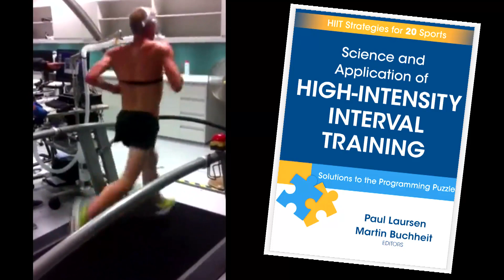Science and Application of High Intensity Interval Training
Science and Application of High-Intensity Interval Training presents a compilation of evidence-based research on high-intensity interval training, followed by application and programming for 20 of the most popular U.S. and international individual and team sports.

Learn more and purchase Science and Application of High Intensity Interval Training